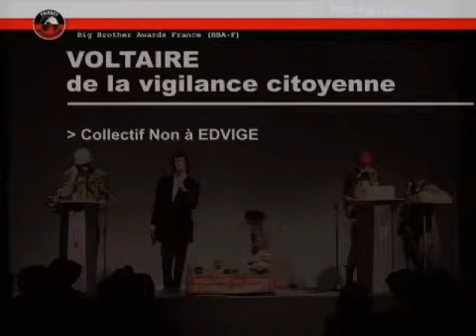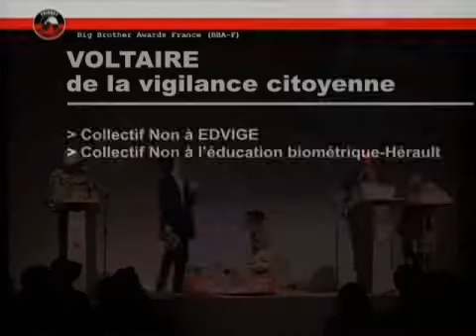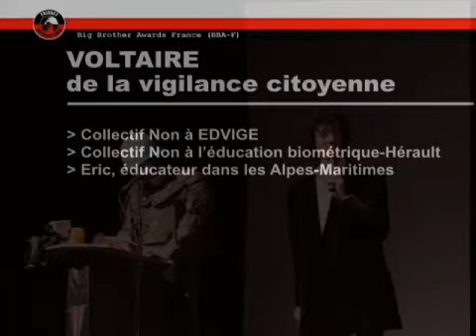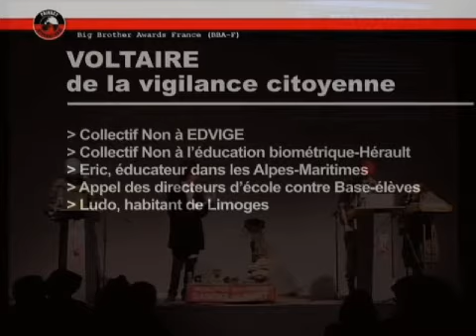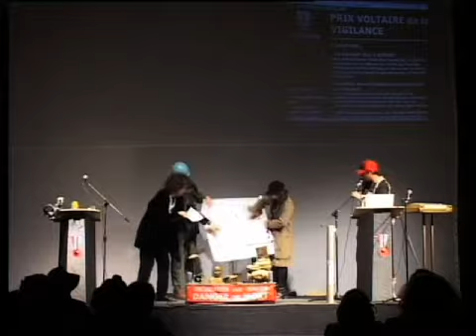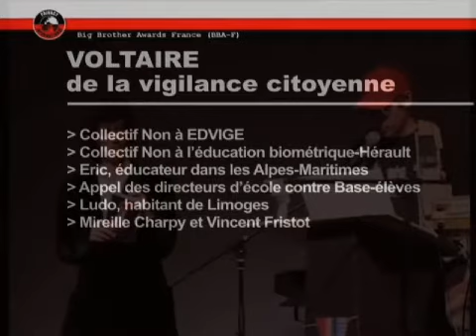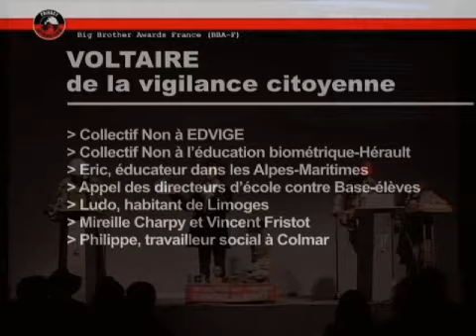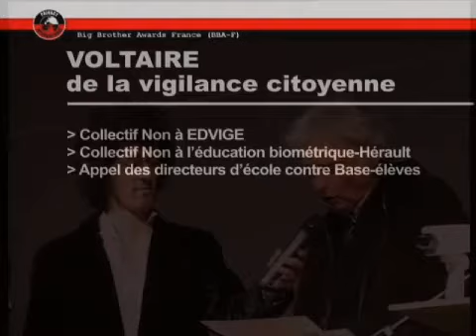9. Prix Orwell Voltaire / Big Brother Awards 2009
Chaque année depuis 2000, l'équipe de sélection des BBA France, ses partenaires associatifs et le public nomment des « candidats » — pas vraiment volontaires — qui se sont illustrés par leur mépris de la vie privée et des libertés. Un jury détermine les gagnants des différents Prix Orwell en compétition, décernés lors d'une cérémonie publique. Chaque année, sont également récompensés -- cette fois sans ironie -- des personnes ou collectifs qui ont contribué à informer, résister et dénoncer de telles pratiques (Prix Voltaire de la Vigilance).

A la fois journalistes lorsqu'ils montent les dossiers, et trublions lorsqu'ils débarquent chez les gagnants pour leur remettre leurs prix, les BBA traitent de sujets graves sans se prendre au sérieux. C'est aussi ce qui fait leur charme.